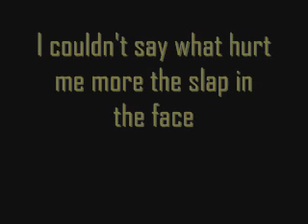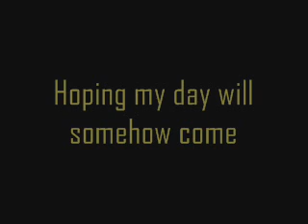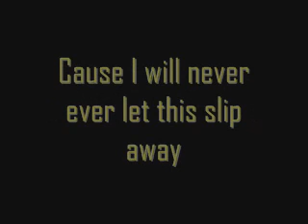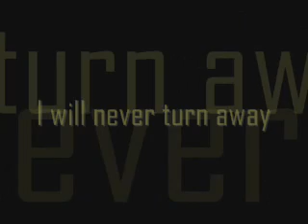Lyrics Downstait-take it to the line